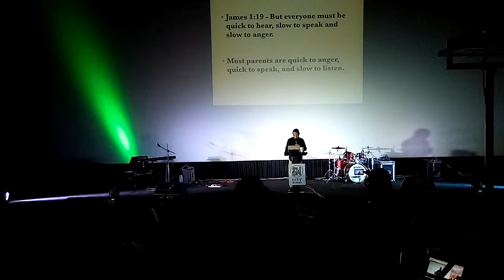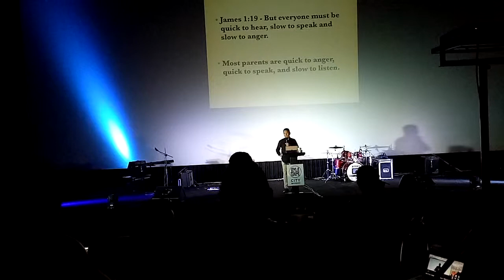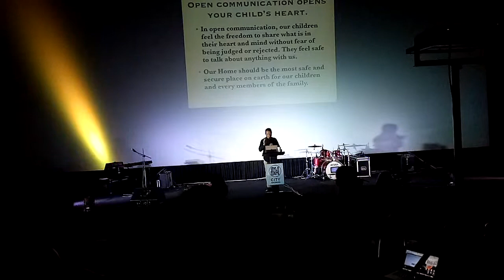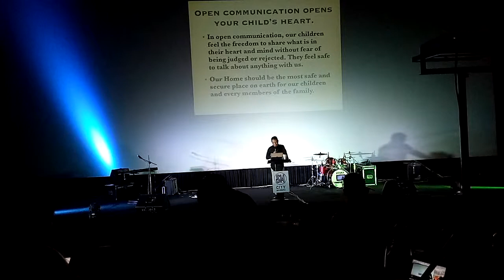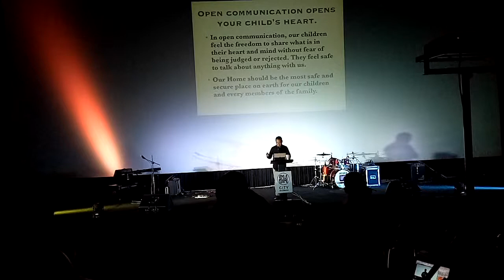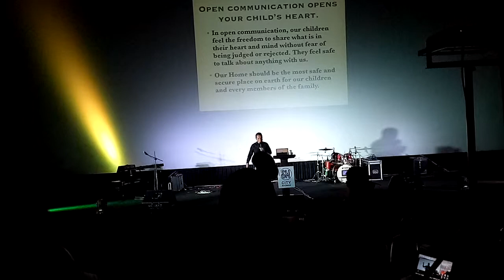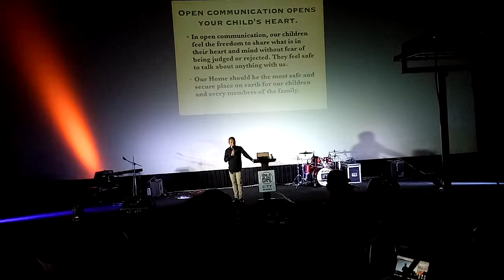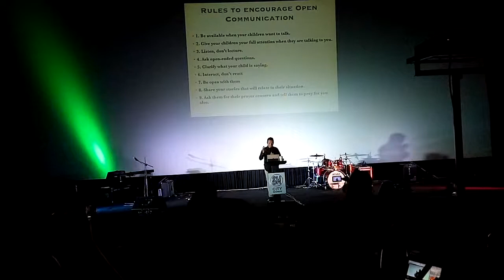DAGHAN NAPUD KO NA LEARN SA TOPIC NA PARENTING AT AFTER ATTENDING CHURCH SERVICE KUMAIN NG MARAMI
April 14,2019

Always open Ang church namin guys sa Cenima2, need natin pakainin acting soul Hindi lang katawan natin

Bernitz Chint

Bernitz20